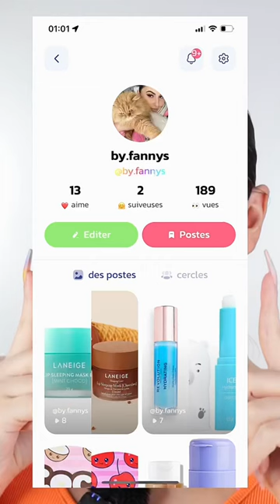Fanny S 💕: OMG 😱